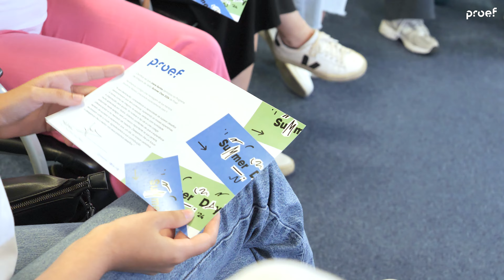Proef Summer Days' 24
As summer draws to a close, so do the Proef Summer Days.

The past two months have been an incredible journey filled with learning, growth, and enjoyment that has left a lasting impression on everyone involved, from tutors to trainees, teams, and colleagues.

We are immensely proud of these talented professionals and excited for the bright futures that lie ahead of them.